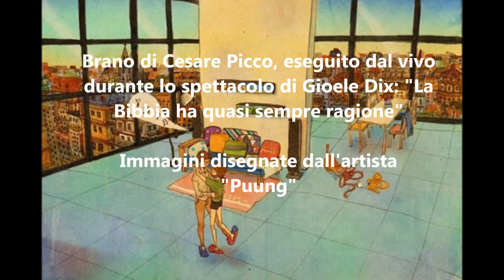Cesare Picco e Gioele Dix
Brano eseguito dal vivo dal maestro Cesare Picco, durante lo spettacolo teatrale "La Bibbia ha (quasi) sempre ragione" di Gioele Dix.
I diritti di questo brano appartengono al Sig. Picco. Non possiedo nessun diritto.
P.S. E' la mia prima esperienza di montaggio video, non è un capolavoro. :D